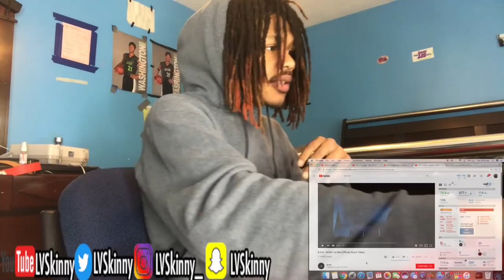B.R.B - Nothin' on Me (Reaction Video)